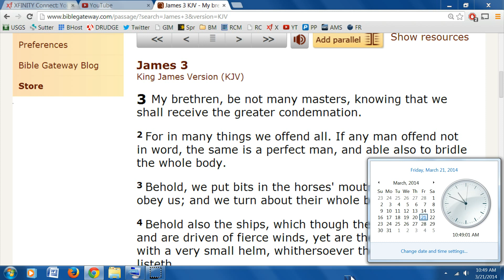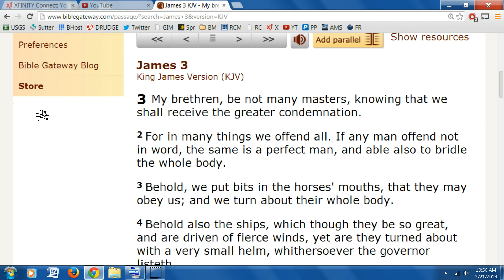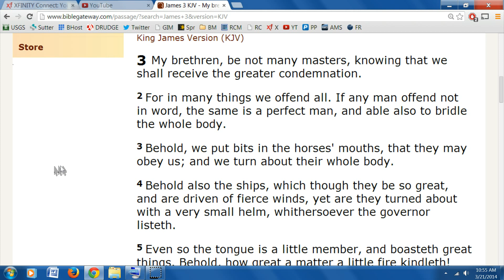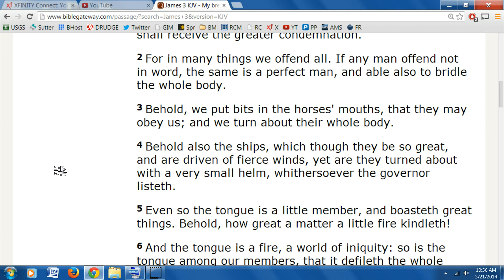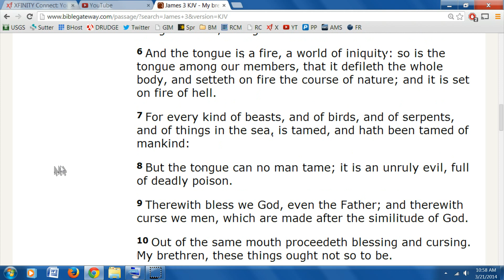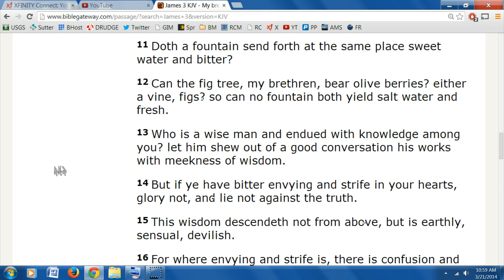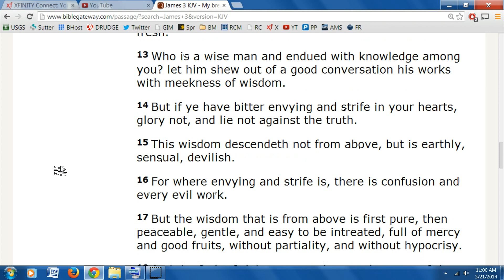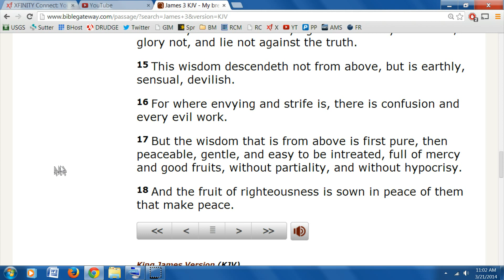3-21-2014 Guard Your Mouth!